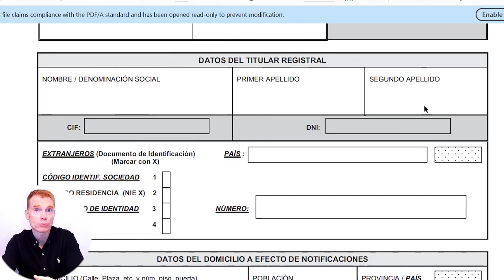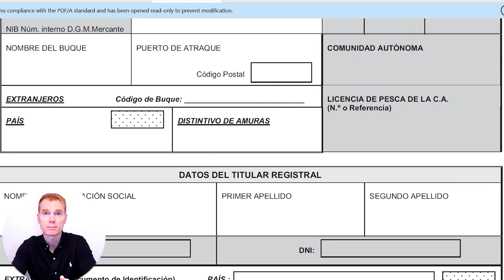⛔️Que NO te MULTEN⛔️ Lo Que Tienes que Saber de la PESCA Marina Recreativa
☢️ En este vídeo os voy a contar toda la NORMATIVA y LEGISLACIÓN que debes cumplir para salir a PESCAR sin el miedo a que te puedan MULTAR por incumplir la Ley.
Os cuento una experiencia REAL que vivimos, mis compañeros de PESCA y yo, hace ya unos años y que nos valió para aprender. Yo voy a intentar que no tengáis que pasar por una experiencia desagradable, para aprender…

🔴 En este enlace ➡️ ➡️ para tramitar
1.- AUTORIZACIONES PARA EMBARCACIONES (listas 6ª y 7ª / buques recreo extranjeros)
2.- CONCURSOS DE PESCA (listas 6ª y 7ª)
3.- DECLARACIÓN DE CAPTURAS (medidas de protección diferenciadas).
4.-Datos de contacto y Legislación

🔴Real Decreto 347/2011, de 11 de marzo, por el que se regula la pesca marítima de recreo en aguas exteriores.